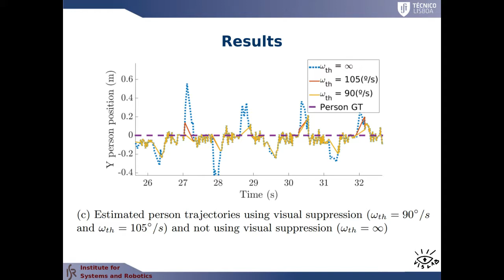On the Perceptual Advantages of Visual Suppression Mechanisms for Dynamic Robot Systems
Authors: João Avelino, Rui Figueiredo, Plinio Moreno, Alexandre Bernardino

Abstract:
The use of computer vision based methods to explore the surrounding environment and track individuals, is further enhanced by the ability to move the visual system, a process realized by biological organisms. However, several perceptual issues arise from the rapid movement of the image acquisition system: blurred images and visual-proprioceptive transient delays result in incorrect spatial location estimation. Inspired by the biological mechanism of saccadic suppression, our main contribution is a biologically inspired visual stability mechanism able to deal with problems arising from self-motion. Together with a state-of-the-art pedestrian detection algorithm, our proposed methodology contributes to enhancements in person position estimation, thus improving human-robot interaction behaviors.